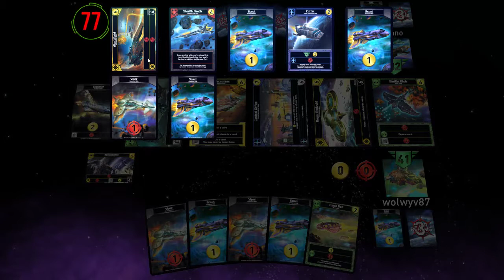Star Realms FR - 002 - GamePlay App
Star Realms Fr Francais